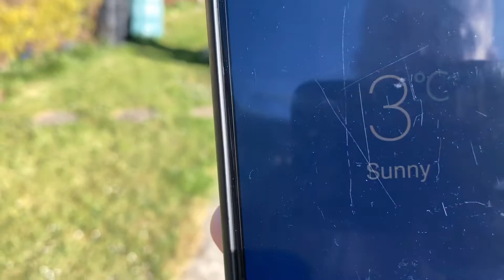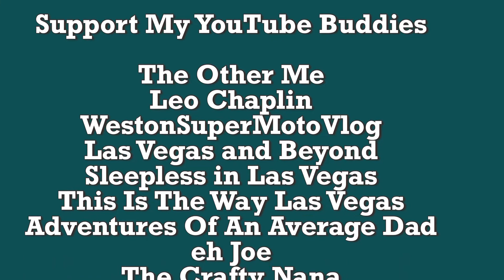Covid Quarantine Day 3 in my Hometown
England day 3 Catch-Up time.
Let’s start with the obvious, it’s cold.
But, the sun is shining and the sky is blue.
So, here’s what been happening so far?

This is an occasional vlog where you won’t find the usual fakeness, false positivity, lies and downright fakery that YouTube is so infected with.